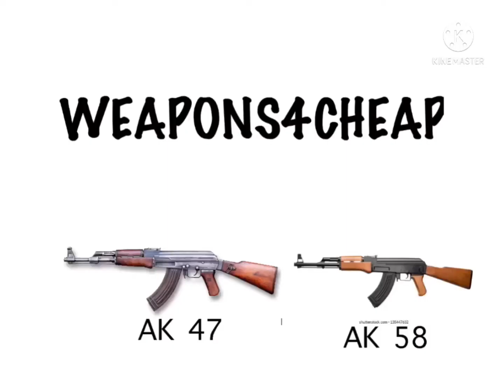Fem Scout uses a Candle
Fem Scout uses a candle near the TV, and Fem Spy is angry!

You guys are probably wondering this is the first video with this series. Well it’s not, because 4 of the videos got removed for unknown reasons

Here were the original videos
Fem Scouts Water bucket prank
Fem Scouts waste of money

They all started to get deleted on 19th May 2022